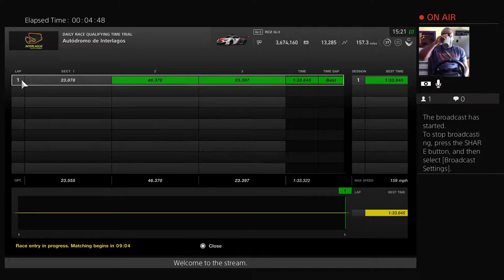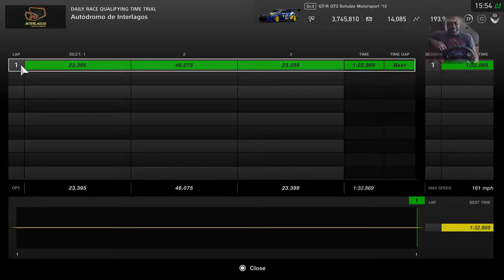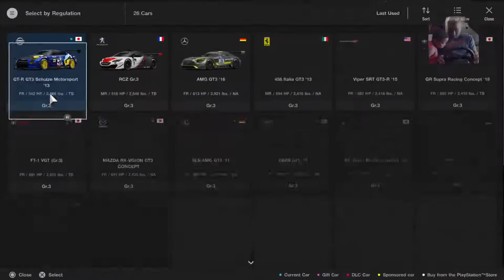Gran Turismo Session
Videos of awesome moments captured to share with the world! Thanks for checking it out!.